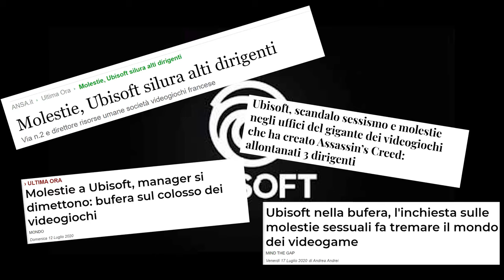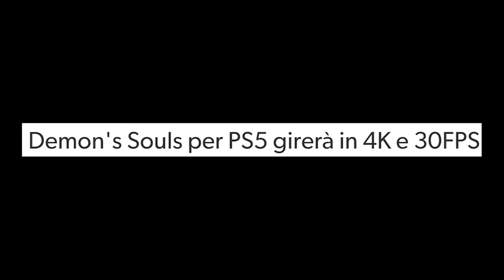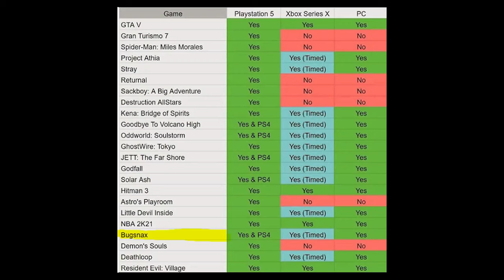E3 2020 IN SINTESI, CHI HA VINTO TRA MICROSOFT E SONY ?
Questo Video nasce per fare un punto della situazione riguardo questo E3 2020 al quanto strano perché non ci è stato un evento unico, ma è stato un insieme di eventi dilazionati per tutta l'estate e oltre.
Ho voluto fare una sintesi esaustiva con tutti i miei pensieri e sensazioni a Riguardo.
Ma in Sintesi, Chi avrà vinto l'eterna battaglia tra sony o Microsoft in questo E32020.

Secondo voi Playstation 5 o Xbox Series X | S fatemelo sapere nei commenti

Il brano di chiusura è un mio tributo a quel che fu The Games Machine

Tracklist Video:

0:00 Introduzione
0:05 Microsoft
0:45 Sony
1:38 Sukamike
1:48 Cyberpunk 2077
2:54 No Comment
3:10 Bethesda / DeathLoop
3:44 Stray e Skatebird
4:08 SackBoy
4:24 I Migliori Platfrom Presentati
5:05 Little Devil Inside
5:38 Il Miglior Titolo per Playstation 5
6:25 Diablo IV
6:40 SPiderman Miles Morales
7:00 Overwatch 2 Blizzcon
7:35 Tony hawk Pro Skater 1+2
8:10 Demon's Soul Remake
8:55 Conclusioni
11:25 Il Vincitore